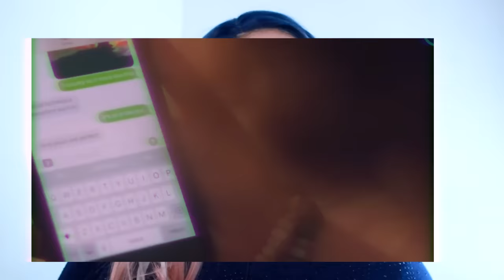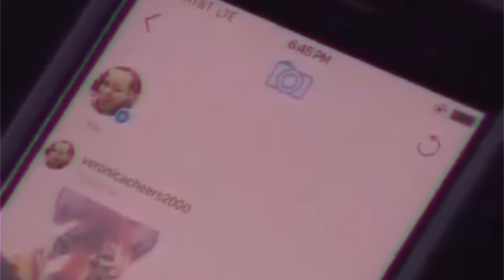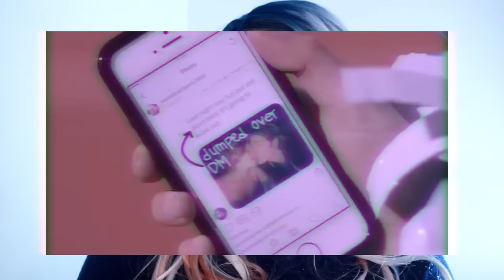sierra burguess SI es una LOSER ( y es la mala de la pelicula ) GDR 6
Sierra una loser al final de todo jaja salu3